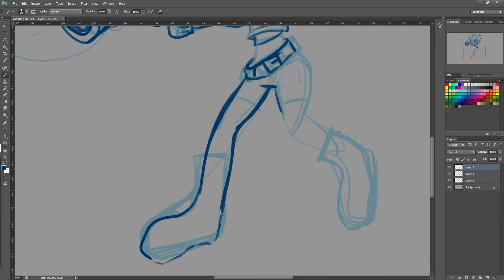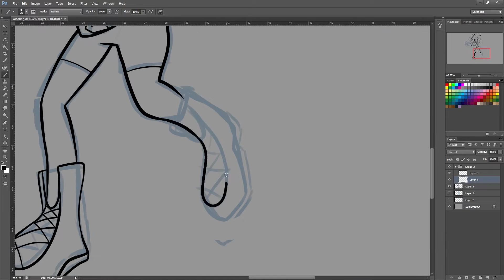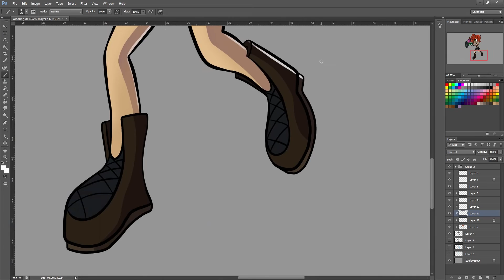Watch Me Draw : Splatoon Octoling | Speed Art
I got sick this week and I was really busy at work but here's a video nonetheless

★ Thanks to Ben Briggs for the Music! ★